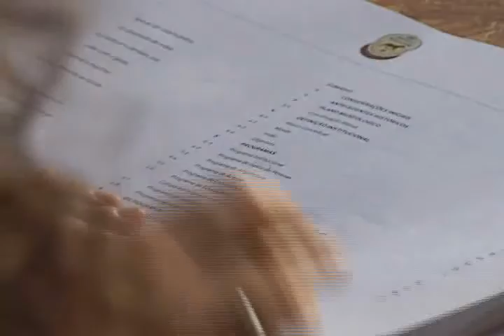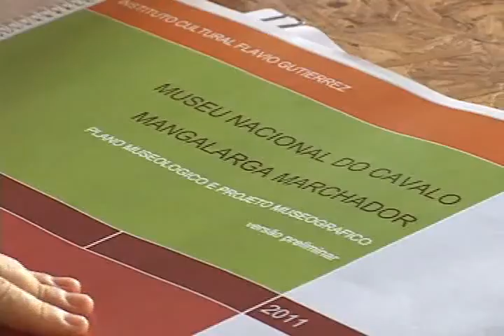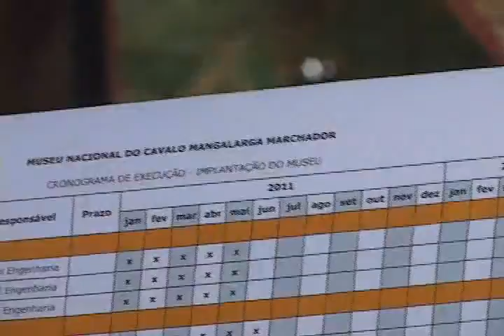Mangalarga Marchador - programa 78 parte 2